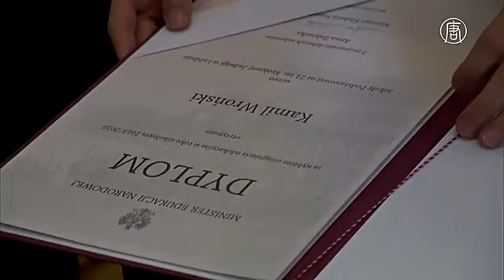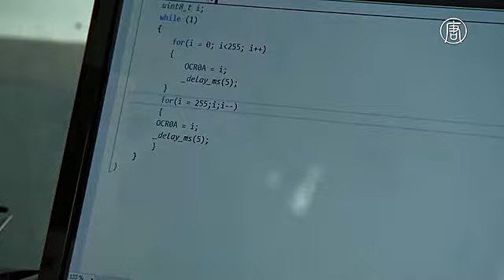9-летнему гению математики из Польши дали грант на обучение в вузе (новости)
9-летнему гению математики из Польши дали грант на обучение в вузе. Камиль Вронски любит ходить в школу и учиться.

[Камиль Вронски, ученик 4-го класса]:
«Занятия – это классно».

На вопрос, какой предмет ему нравится больше, отвечает:

«Больше? Мне всё нравится одинаково».

9-летний житель польского города Люблин – ученик четвёртого класса. Но он также посещает лекции в Университете.

«Математика, технологии производства и монтаж, физика и электроприводы».

На общешкольном собрании Камиль - в центре внимания. Все хотят узнать, как он смог стать самым юным польским студентом.

«Это было несложно. У меня даже появился там лучший друг».

Недавно школьник получил от Министерства образования грант на дальнейшее обучение. Камиль посещает лекции в Люблинском Университете Технологий. Для него уже готовят специальную программу на кафедре мехатроники. При этом мальчику по-прежнему нужно ходить в начальную школу.

[Патрик Вронски, отец Камиля]:
«Камиль очень любит учиться. Он хочет туда ходить и не хочет пропустить ни одного урока. Даже когда он заболел, он говорил: "Папа, пойдём! Я не могу пропустить эти занятия". Он там, где всегда хотел быть. Некоторые дети хотят играть в футбол, но Камиль всегда хотел в политехнический университет. И вот он там».

Представители Университета говорят, что 9-лений вундеркинд хорошо вливается в процесс обучения.

[Павел Дроздзель, заместитель ректора Университета]:
«Я с гордостью наблюдаю, как Камиль осваивается в нашей среде, как он активно взаимодействует со студентами, иногда им помогает».

[Анна Залевска, министр образования Польши]:
«У него особый талант, он гений, гений XXI столетия, гений в математике и информатике. Я поздравила его родителей, поскольку они знают, каково это - обучать маленького гения».

А Камиль тем временем продолжает удивлять своими познаниями.